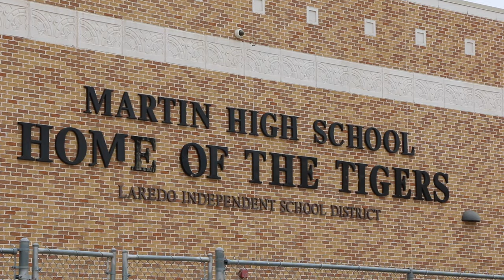Vlog #5 - Welcome to the Jungle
2016 Martin High School Football Promo